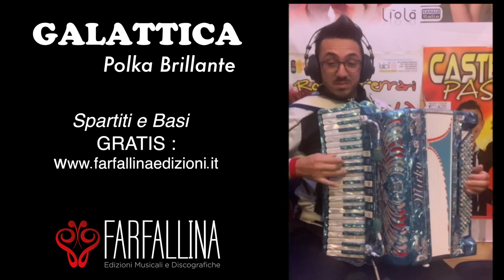GALATTICA || Polka Brillante | Esegue Mirko PUTZU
👏Una Magistrale esecuzione direttamente dalla Sardegna con la fisarmonica del grande Mirko PUTZU ecco a voi dalle nostre Produzioni:
👍💛🔝 ❤ G A L A T T I C A  ❤🔝💛👍

♻️ COSA ASPETTI ASCOLTA e SCARICA GRATIS ♻️
      ⬇️ Sezione POLKA del nostro Portale ⬇️

🎙 Per Info e Richieste:
🦋 𝐅 𝐀 𝐑 𝐅 𝐀 𝐋 𝐋 𝐈 𝐍 𝐀 🎧
☎️ 𝟑𝟗𝟏.𝟏𝟒𝟗𝟑𝟎𝟕𝟗
💥𝐰𝐰𝐰.𝐟𝐚𝐫𝐟𝐚𝐥𝐥𝐢𝐧𝐚𝐞𝐝𝐢𝐳𝐢𝐨𝐧𝐢.𝐢𝐭